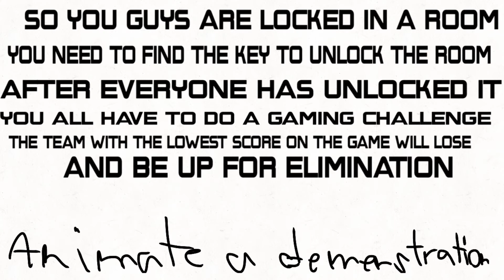Twiflios storyboard and lines (read description)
IF YOUR A VOICE ACTOR:
Make a video of you saying your lines.
Send it to me using a link.
IF YOUR AN ANIMATOR:
Animate the given scene you want and I’ll see if they’re good for the show.
Give me the animation with a link.
IF YOU ARE A BACKGROUND CREATOR:
just use your backgrounds I geuss.

Alright that’s it can’t wait to see your work. 😄

BYE.